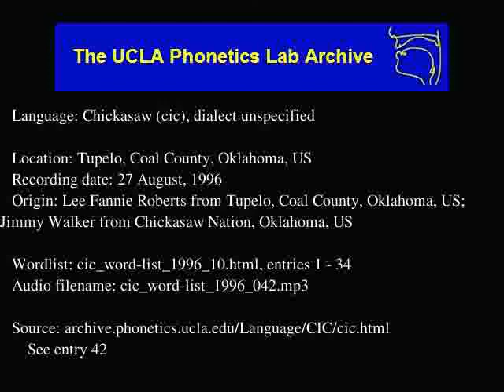Chickasaw audio: cic_word-list_1996_042